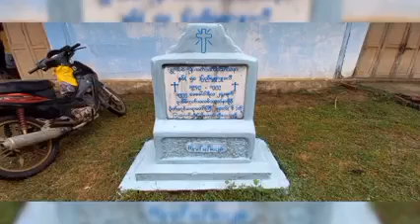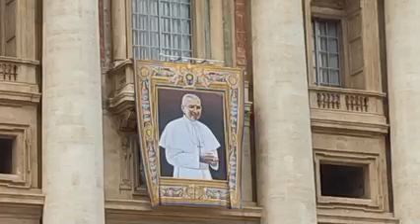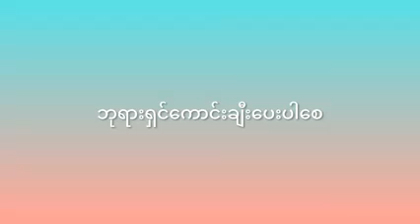22.9.2022 - Rev. Fr. Bosco Saw Lar Htoo